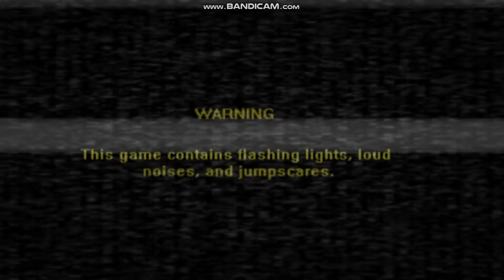Fun Times at Homer's - My challenge(Boys Attack 1).